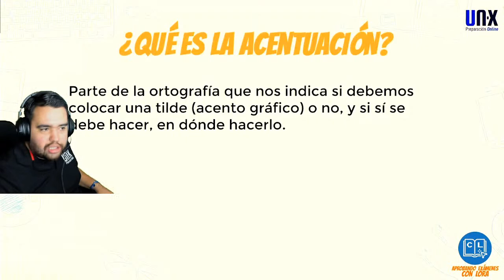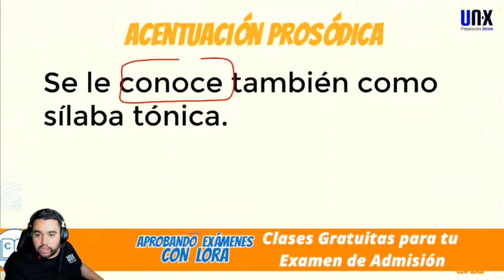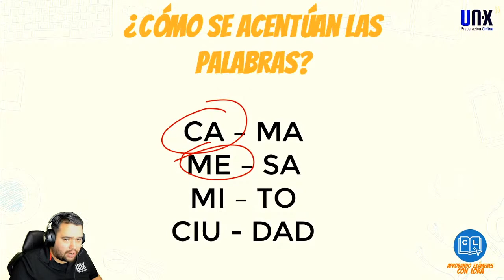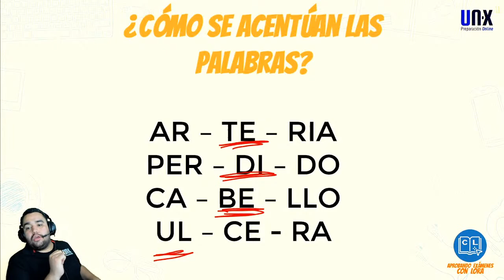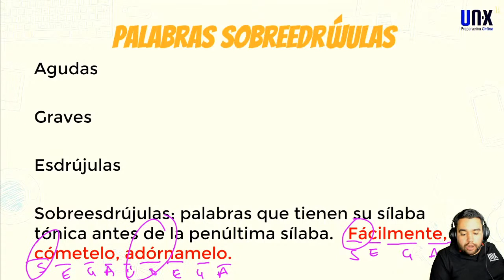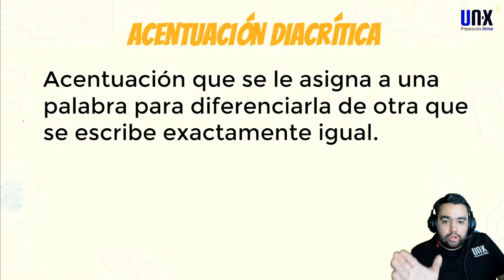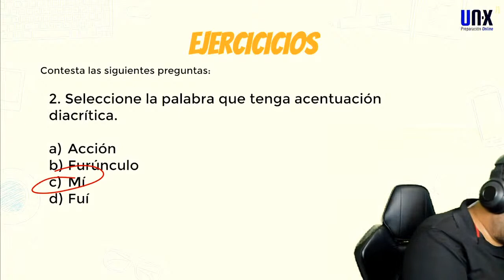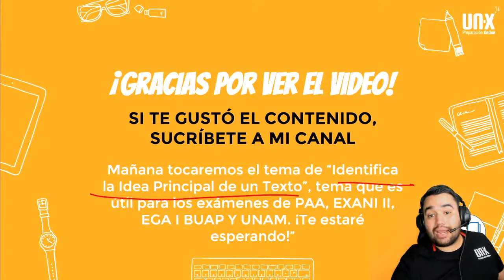Tipos de Acentuación en Español || EXANI II - EGA I (BUAP) - UNAM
En esta clase, te presentaré cuáles son los tipos de acentuación que existen y te daré algunos ejemplos y ejercicios de cómo te los pueden preguntar en tu examen de admisión. ¡Te espero a las 8 de la noche!